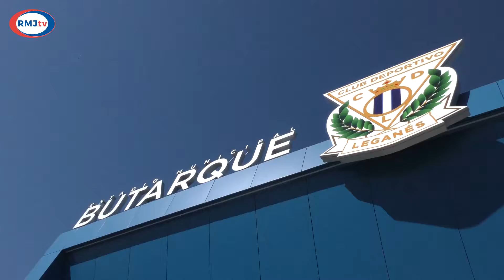Entrenamiento del Rayo Majadahonda 20/03/2019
Partido de entrenamiento ante el CD Leganés en Butarque